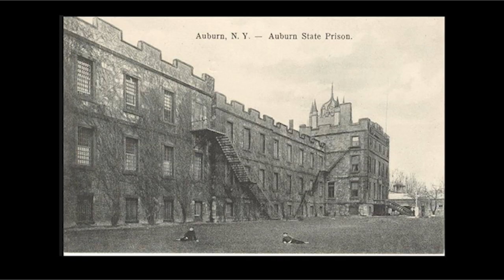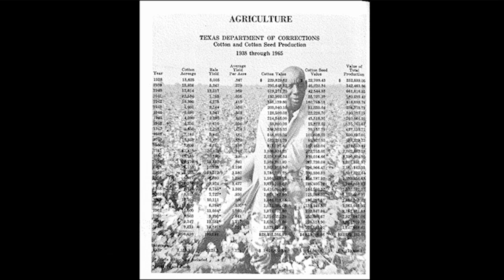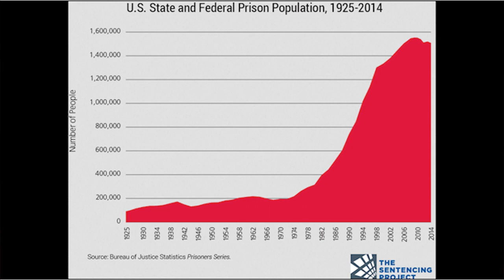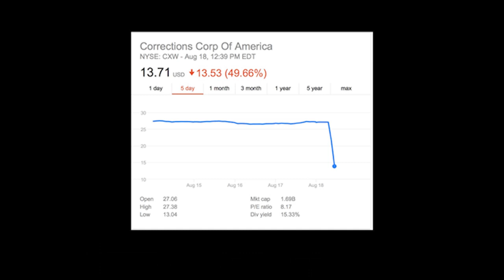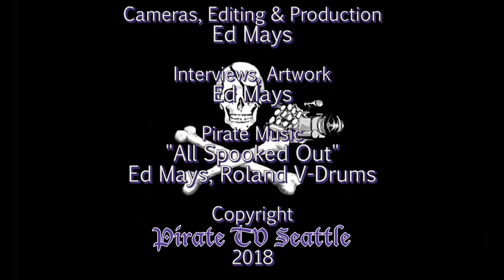Shane Bauer: The Business of Punishment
In 2014, Shane Bauer was hired for $9 an hour to work as an entry-level prison guard at a private prison in Winnfield, Louisiana. There was no meaningful background check, and he used his real name despite his notoriety as an award-winning investigative journalist. Four months later he had seen enough, and in short order he left to write an exposé that won a National Magazine Award and became the most-read feature in the history of the magazine Mother Jones. Bauer joins us with excerpts from his book American Prisons: A Reporter’s Undercover Journey into the Business of Punishment to weave a much deeper reckoning with his experiences. He shares his insider account of the private prison system, revealing how these establishments are not incentivized to tend to the health or safety of their inmates. Join Bauer for his blistering indictment of the private prison system and the powerful forces that drive it, and learn the sobering truth about the true face of justice in America.

Shane Bauer is a senior reporter for Mother Jones. He is the recipient of the National Magazine Award for Best Reporting, Harvard’s Goldsmith Prize for Investigative Reporting, Atlantic Media’s Michael Kelly Award, the Hillman Prize for Magazine Journalism, and at least 20 others. Bauer is the co-author, along with Sarah Shourd and Joshua Fattal, of a memoir, A Sliver of Light, which details his time spent as a prisoner in Iran.

Thanks to Town Hall Seattle, & University Bookstore
Recorded 9/25/18